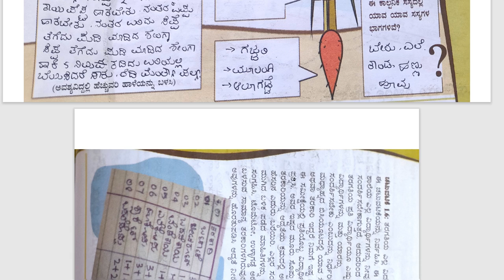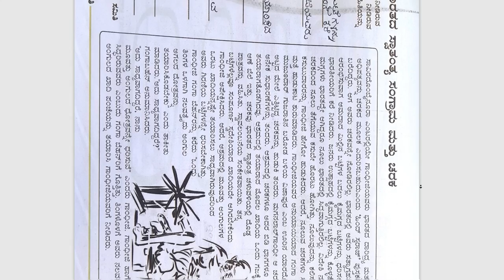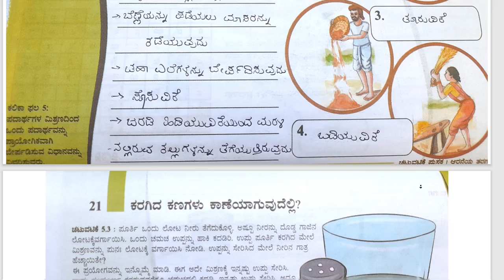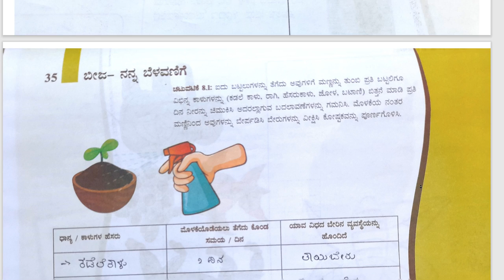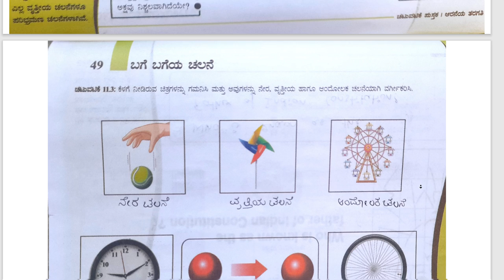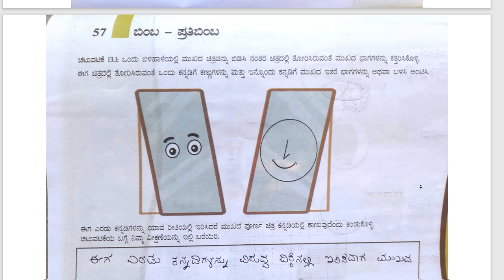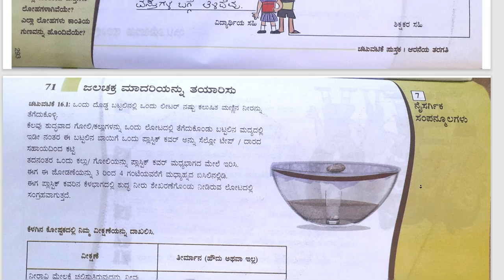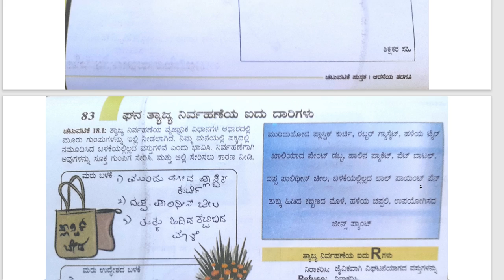6 ನೇ ತರಗತಿ ವಿಜ್ಞಾನ_ವಿದ್ಯಾರ್ಥಿ ಚಟುವಟಿಕೆ ಪುಸ್ತಕದ ಎಲ್ಲಾ ಉತ್ತರಗಳು | Answers 6th Science Activity Book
All Answers of Class 6 Science Student Activity Book 2024 6 ನೇ ತರಗತಿ ವಿಜ್ಞಾನ ವಿದ್ಯಾರ್ಥಿ ಚಟುವಟಿಕೆ ಪುಸ್ತಕದ ಎಲ್ಲಾ ಉತ್ತರಗಳು
6th class Kalikabalavardane Activity workbooks All FULL Answers_6th English Student Activity Book key answers All Units Kalika Balavardhane 6thClassEnglishStudentActivityBook2023-24
6thclassKalikabalavardaneActivityworkbooks AllFULLAnswers
6th Class English Student Activity Book 2023-24 FULL ANSWERS | Kalika Balavardane KalikaBalavardane 6thStandardEnglish